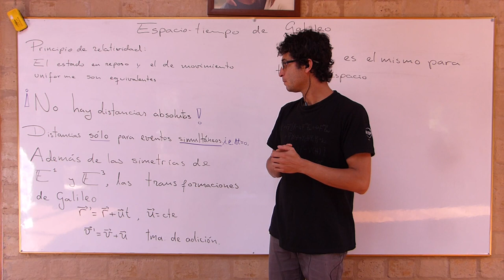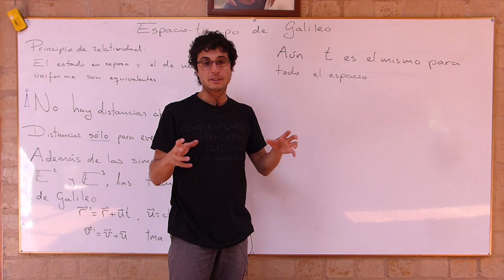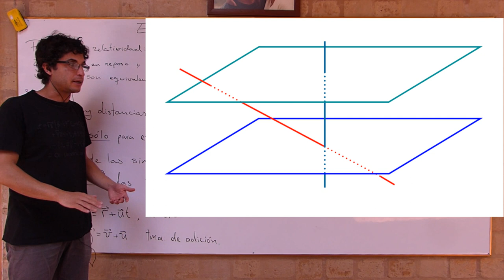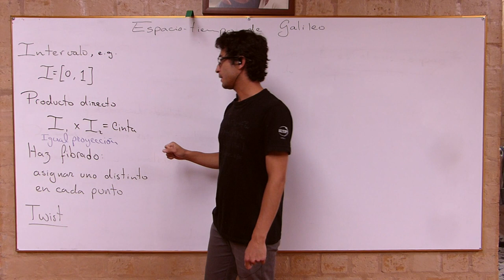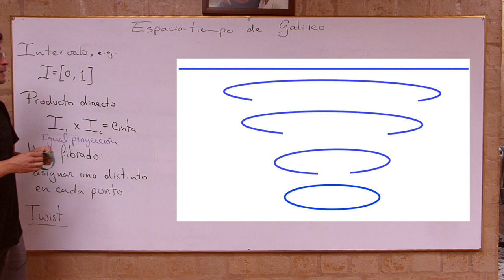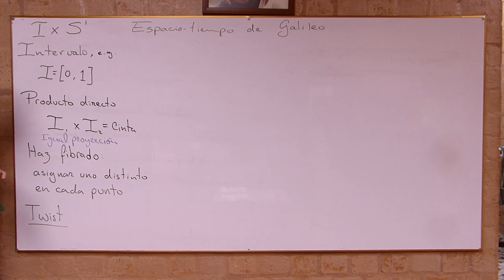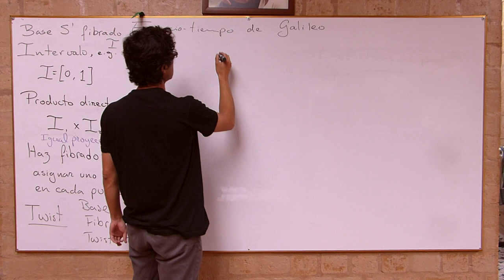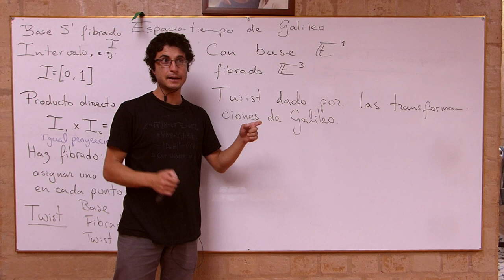007 El espacio tiempo de Galileo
Discutimos sobre las dificultades que trae consigo el principio relativista para construir el espacio tiempo de Galileo.
Para elaborar alrededor de esto se introduce el concepto de haz fibrado y vemos cómo el espacio de Galileo puede ser descrito como un haz con twist las transformaciónes de Galileo.

Lecturas:

1. Sección 1 e inicio de la 2 del capítulo Structure of Space-time, R. Penrose, en Battelle Rencontres - 1967 Lectures in Mathematics and Physics (Ed. by C. M. DeWitt and J. A. Wheeler). 1968. W. A. Benjamin, Inc.

2. Sección 2.4 World Enough and Space-Time Absolute versus Relational Theories of Space and Time, John Earman, The MIT Press Cambridge 1989.

[ 1:15] Similitudes y constrastes con Aristóteles
[ 2:44] Ordenamiento temporal del espacio
[8:44] Noción de haz fibrado
[12:29] El cilíndro como un producto directo
[14:31] La banda de Moebius como una haz.
[17:12] El espacio-tiempo de Galileo como un haz.